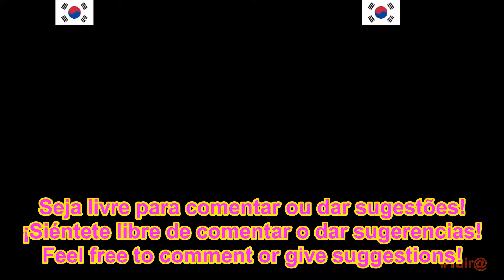Street Fighter 2 Champion Edition HONAM_JANGWOOJI (B) VS (B) honnanda KOREIA X KOREIA GamePlay